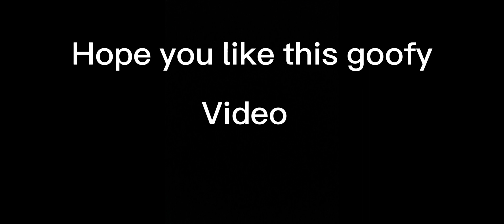If you laugh you ￼lose